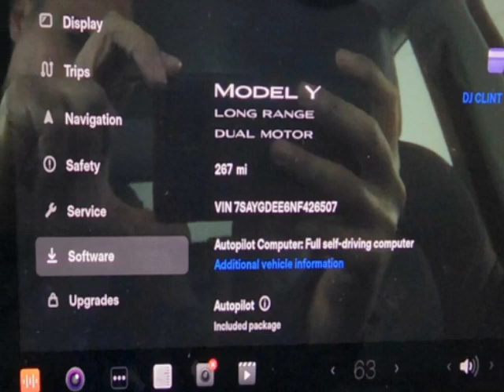2022 Tesla Model Y Long Range AWD SUV - Jersey City, NJ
New Jersey State Auto Used Cars, Jersey City, NJ - Tesla Model Y Long Range AWD Leather Sunroof Navigation Reverse Camera 1-Owner